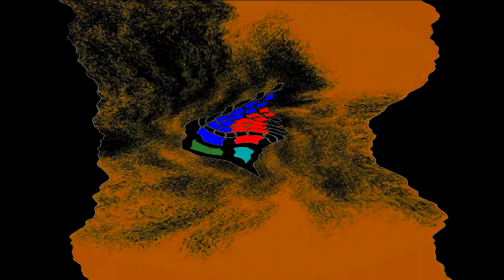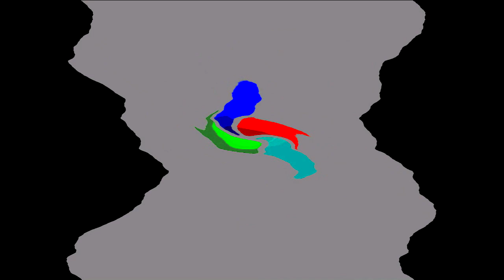All Windows Animations From MS Paint Updated in G Major 840